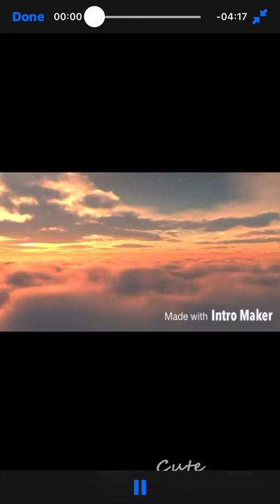After school routine